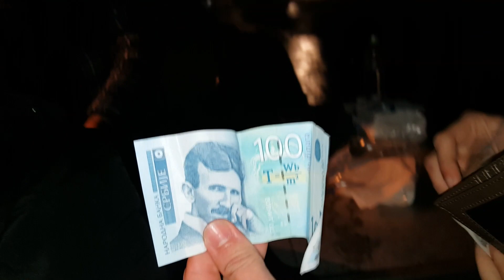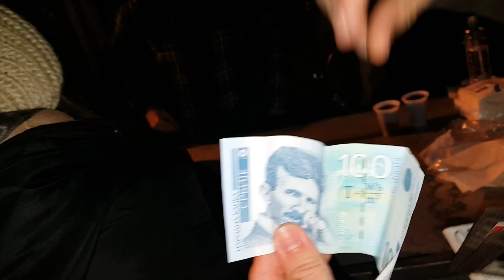How To Party In Belgrade No Money Needed | 2019 New Year's Eve Vlog (I think)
On our way to the place where we planed to celebrate New Years Eve (Zemun Square in Belgrade) it just came to my mind to start recording something, this is the result, vlog I guess, so I hope you like it.
I have some ideas for videos similar to this but bigger, that will come in time, this is just a start.
Also there will be some live streams, cooking, gaming and who knows what else comes to my mind, we will see together.